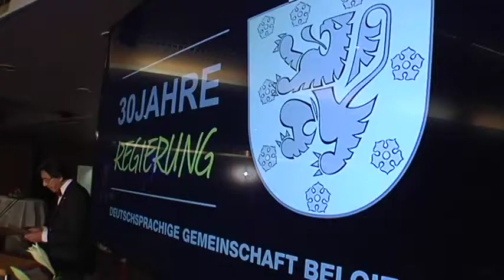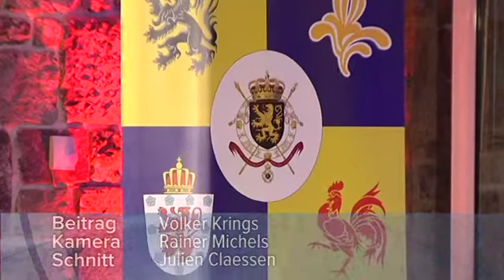Festakt 30 Jahre DG-Regierung: Blick zurück und nach vorn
Mit einem Festakt hat die Deutschsprachige Gemeinschaft am Freitag den 30. Jahrestag der Einsetzung der ersten Regierung gefeiert. Vor rund 250 Gästen im Europasaal des Ministeriums warfen alle bisherigen Gemeinschaftsminister einen Blick zurück auf die Entwicklung der Autonomie. Auch Premier Di Rupo war nach Eupen gekommen.